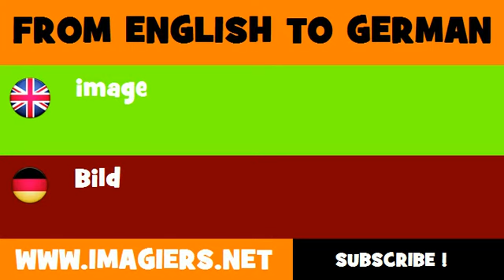FROM ENGLISH TO GERMAN = image